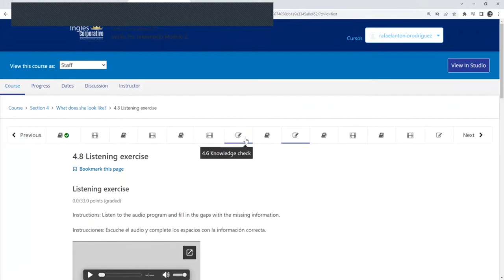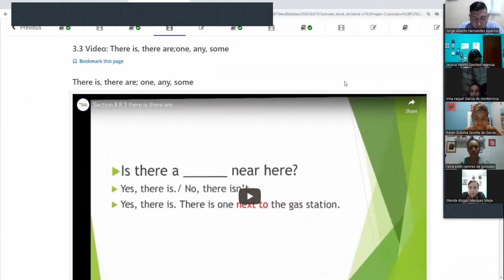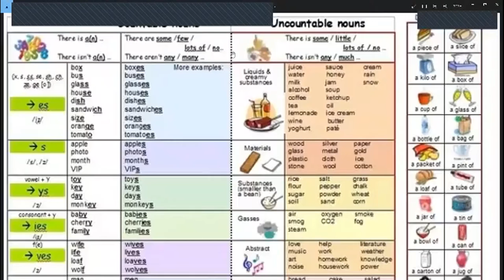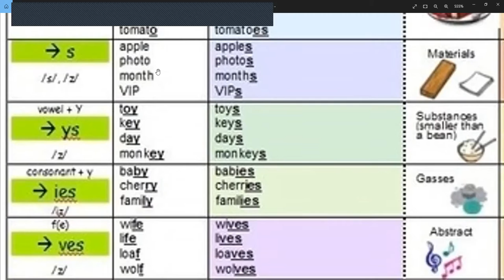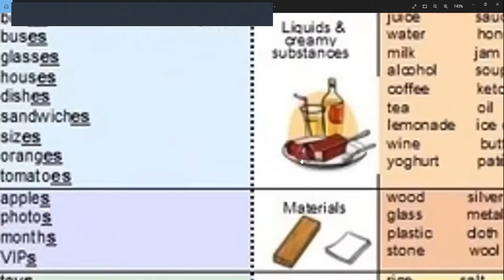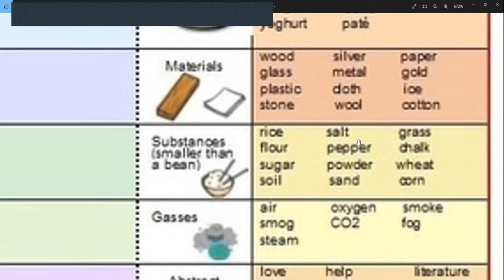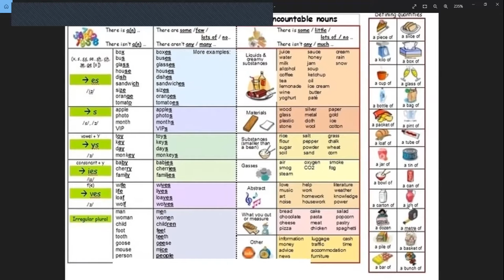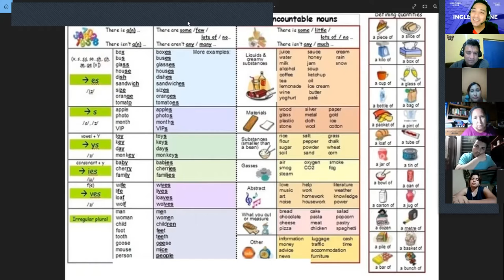Inglés Corporativo-13-07-2022-There is, there are; one, any, some / Quantifiers; how many / how much